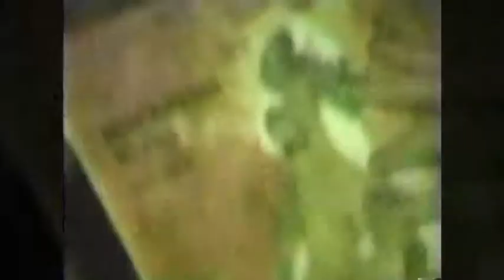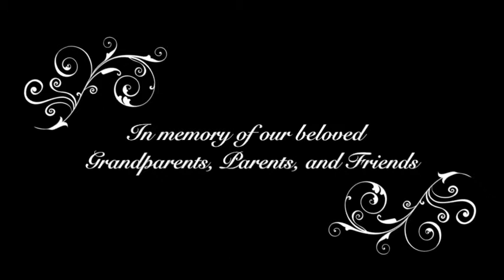White Christmas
Christmas video in memory of Jack and Helen White and the wonderful memories and love they gave.